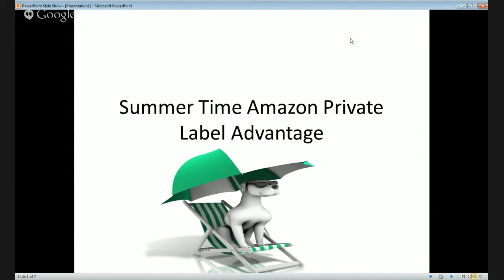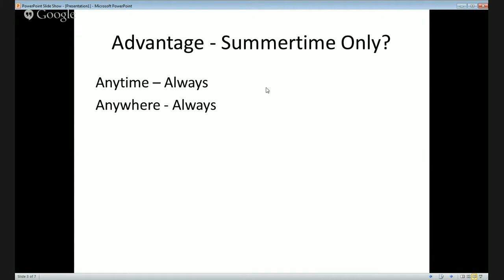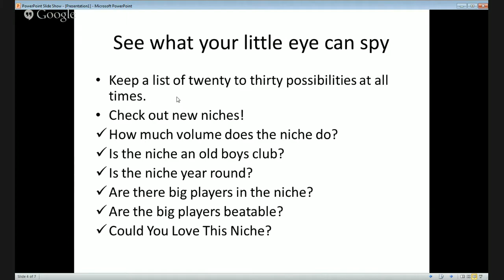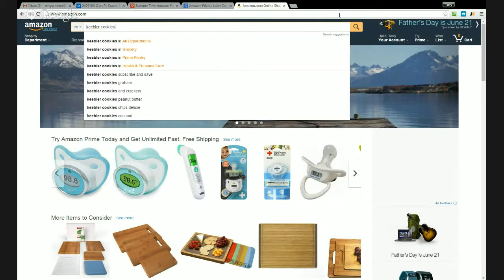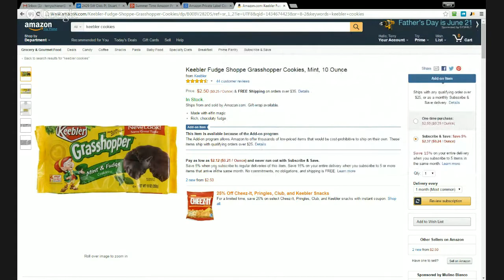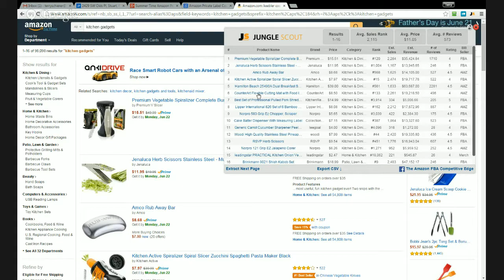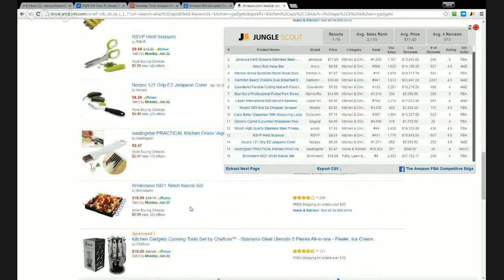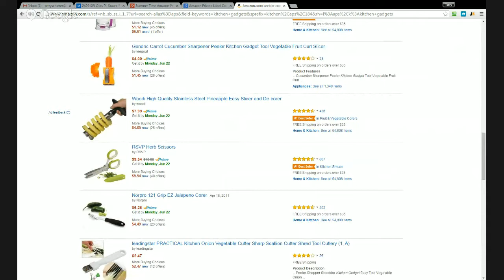Summer Time Amazon Private Label Advantage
Join us on the Sell Your Own Product On Amazon For Income And Lifestyle Show Thursday 6/18/2015 at 8 PM Eastern where Your Amazon private label coach and lifetime entrepreneur Terry Schierer will lead a discussion on "Summer Time Amazon Private Label Advantage".

Terry is a speaker, Amazon private label trainer, business owner and Author with over 54 years business experience. He bootstrapped his first business 2 weeks after graduating from high school. He grew that business to include three restaurants, two convenience stores and a catering company.

In 1978 he moved to South Florida where he started Terry's Decorating and built it into one of the biggest decorating and custom workroom on the treasure coast of Florida.

Looking for a way to increase his residual income with less work he turned to Amazon Private Label selling after graduating from the first ASM course.

The rest is history and now his mission is to help those boomers and others looking for a steady stream of residual income, yet don't want to be confined to a job or business that demands daily maintenance.

This weeks exciting topics include:
. Private Label Advantage
. See what your little eye can spy
. Get Trendy
. Q4 is comming

Please join us live and post your questions for Terry in the comment section. You will also be able to ask questions during the presentation.

Attendees and viewers will be placed in my future notifications circle so you will get notified of our future shows. (You can asked to be removed at any time)

Please click on the +1 at the top of the event page and share